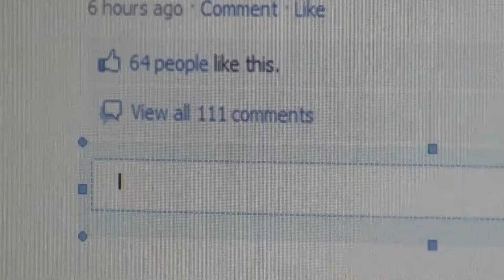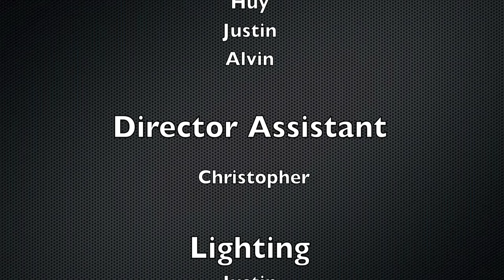"Wanted"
This film won 1st place for the "Cyberbullying" theme.

The message is simple: "Saying "I do" to respecting all people and "I don't" to cyberbullying and risky online behaviors.

Run Time 1:21